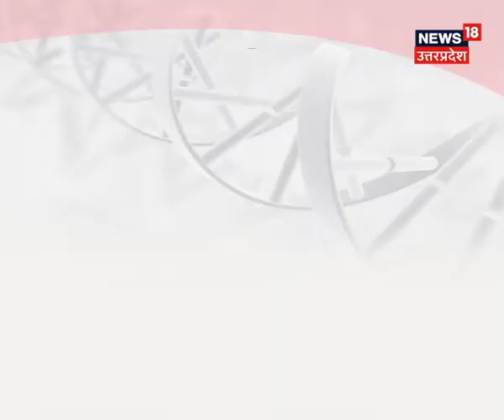Dr. Ashish Jaiswal 2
A patient awareness message on heart Disease under the campaign “Halt Heart Attack” by Dr. Ashish Jaiswal